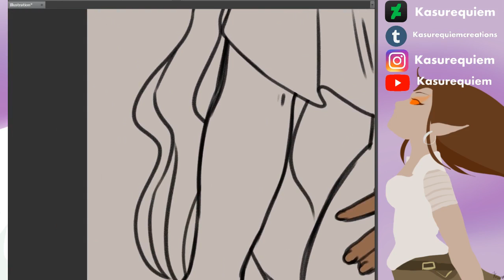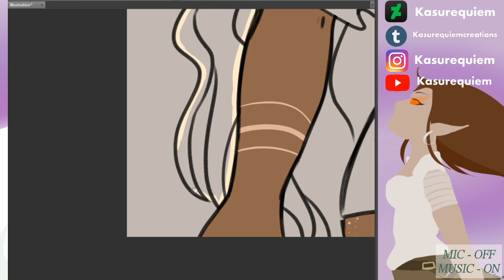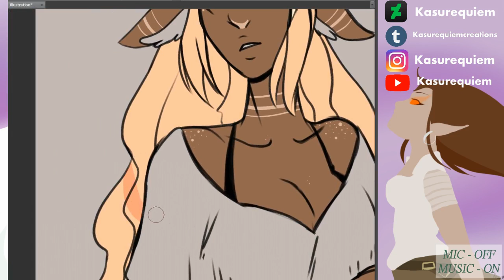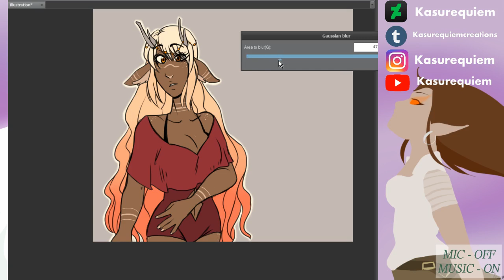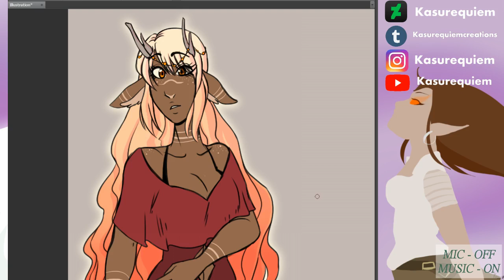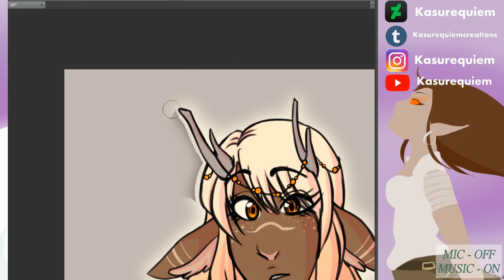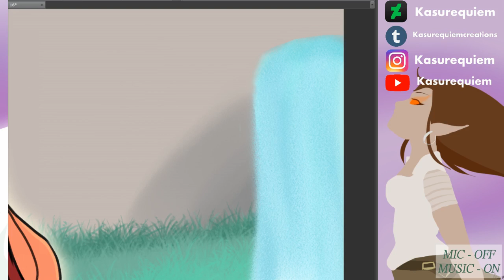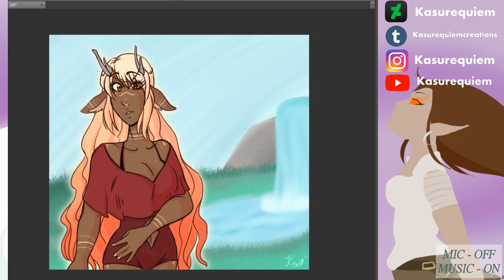SpeedPaint - Emery Faun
A SP of my favorite little deer child~